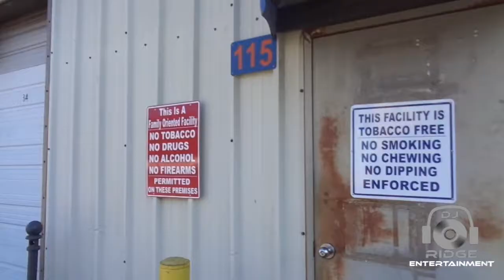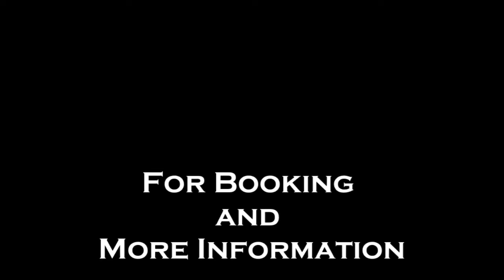DJ Vlog: Stars Wars Birthday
DJ Vlog: Stars Wars Birthday  in Gate City VA